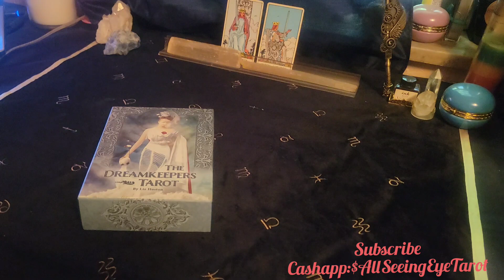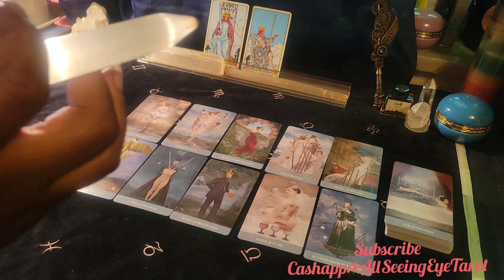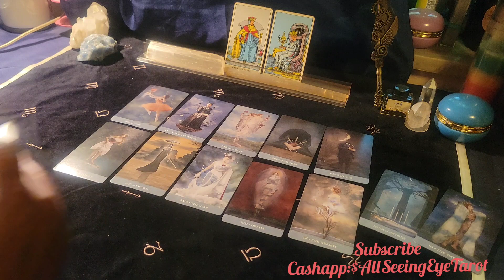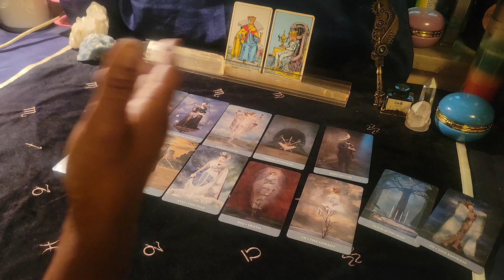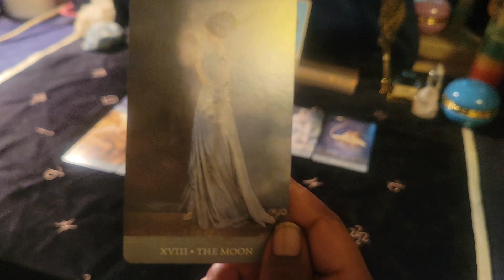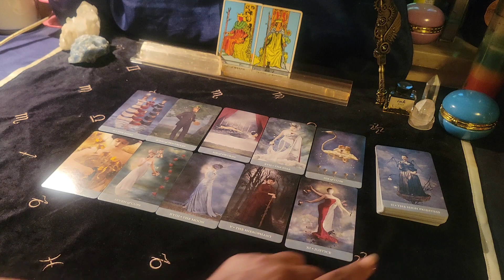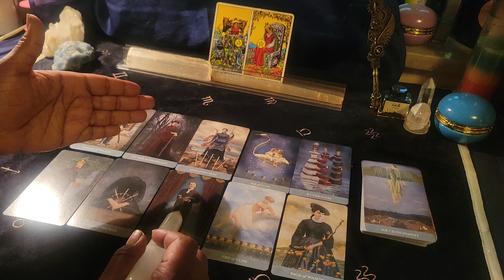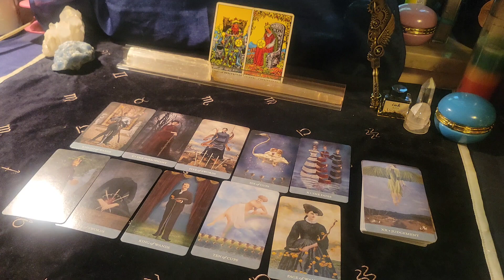💋Intuitive Friday's(June 3-17) All Signs.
June: Birthdays Specials:
Special 60 for the Entire Month. (If your birthday is in June.)
45min. Fly on the Wall, Divine Partnership reading, General.

Phone call
2 Questions, 2 area's.

2 question, one area.

1 question, one area.